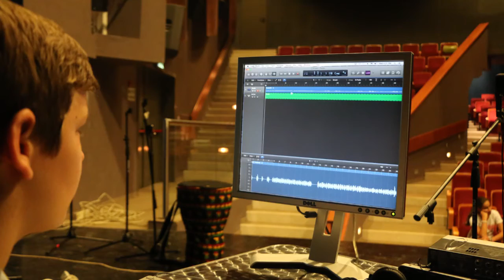Billy Jean - acoustic cover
במסגרת מחנה הקיץ השנתי בערבה עבדו הילדים במשך חמישה ימים על מספר קטעים והעלו אותם להקלטות ולקונצרט סיום חגיגי.
קטע זה הוא גולת הכותרת של ההרכב הקלאסי/אקוסטי במסגרת המחנה שבו משתתפים גם הרכב רוק, הרכבי שירה, שיעורי אילתור, אולפן ועוד...
את הקטע המפורסם של מייקל ג'קסון - billy jean בעיבוד וניצוח שלי, הקלטה של יואב כהן ועריכת וידאו של פאני בן דוד ובאירוח של מתנס ערבה אני מציג בגאווה גדולה את ילדים הקטנים והקסומים הללו שהלקחו חלק בחוויה הנהדרת הזו. בראבו לכם!

קרדיט לתמונה - רומן מורדכוביץ